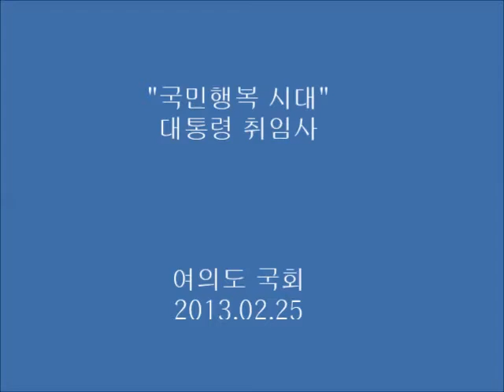국민행복시대로 박근혜와 함께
박근혜 대통령이 25일 서울 영등포구 여의도동 국회의사당에서 열린 18대 대통령 취임식에서 취임사를 하고 있다.